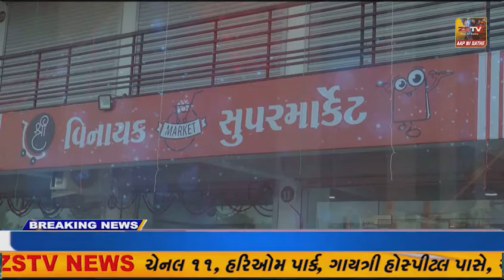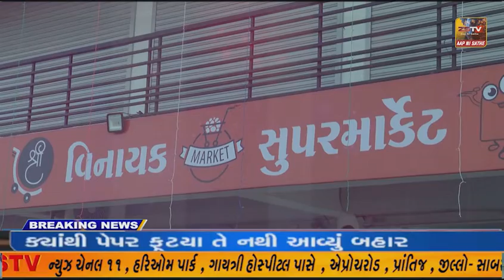દહેગામ માર્કેટ યાર્ડમાં ડોગર વેચવા આવતા ખેડૂતોની મોટી કતારો જોઈએ તેટલા ભાવ આવતા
દહેગામ માર્કેટ યાર્ડમાં ડોગર વેચવા આવતા ખેડૂતોની મોટી કતારો જોઈએ તેટલા ભાવ આવતા નથી તેવી ખેડૂતોની રજૂઆતો